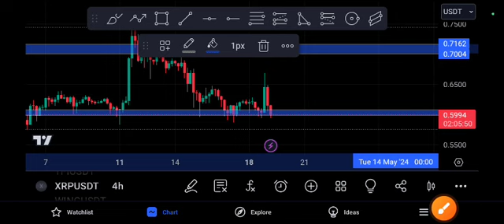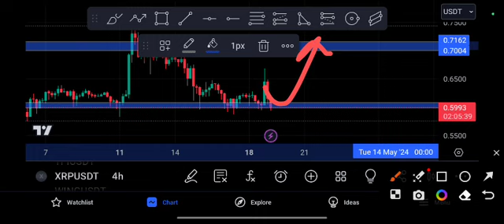XRP Coin Crash! Ripple Price Prediction